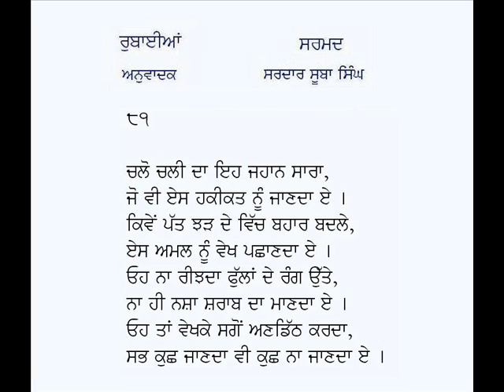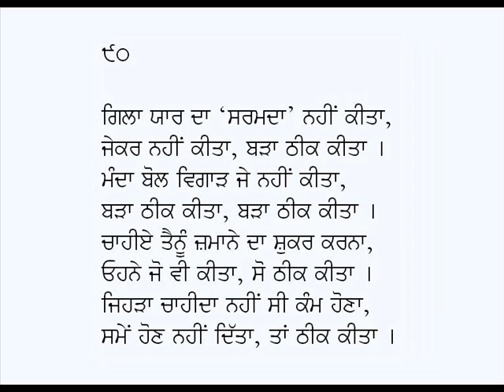Rubaian/Rubaiyat-Sarmad Kashani (Part 9)